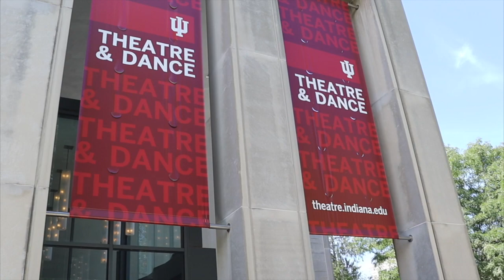Indiana University BFA Program short Virtual Tour